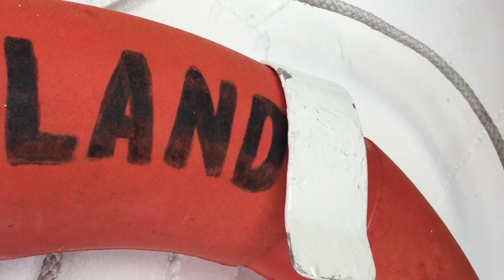HELGELAND 2017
5 timer båttur + iPhone + musikk = 4 minutter film av et stykke norsk natur helt uten sidestykke. Hodetelefoner anbefales. Vel bekomme. Musikk og regi: Renate Siikaluoma